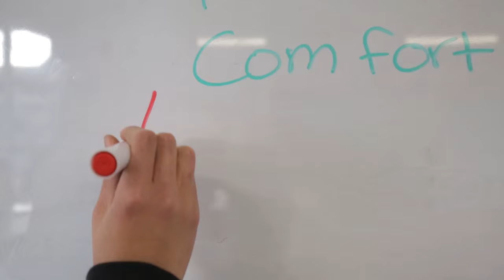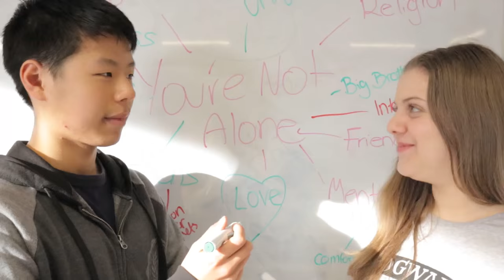Gifted young writers publish anthology 'You're Not Alone'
This group of gifted young writers has created an anthology, 'You're Not Alone', that was launched at the opening night of this year's Salisbury Writers' Festival on the 21st of August.

All profits will go towards further writing projects in Salisbury.